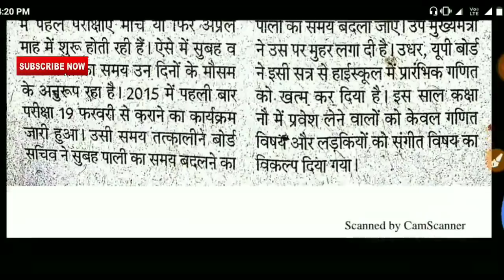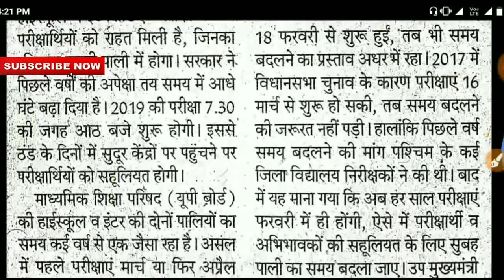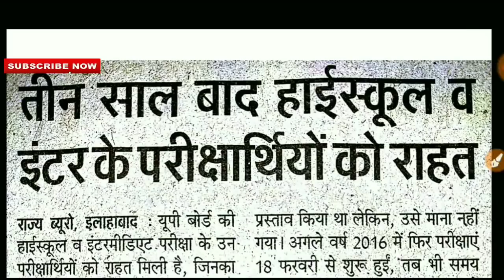UP Board Exam 2019/बड़ी खुशखबरी 10वीं और 12वीं के लिए/यूपीबोर्ड परीक्षा2019/UPBoard Latest News 2019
यूपीबोर्ड 2019 का ऐलान देखने के लिए इस लिंक पर जाए

ignore Tags--